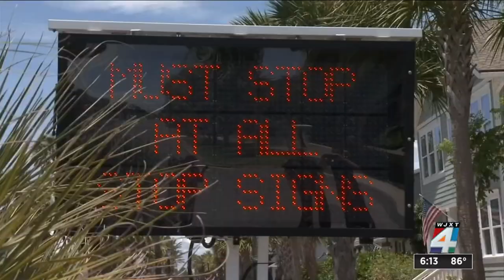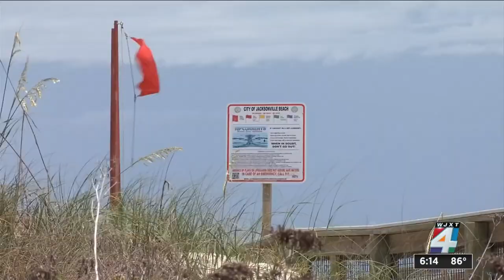First responders preparing for packed Jacksonville-area beaches over July 4th weekend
The Fourth of July holiday means tens of thousands of people will hit Jacksonville-area beaches.